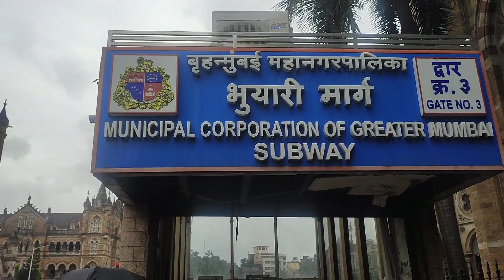Mumbai Darshan Complete Information || Bus Yatra 6 ₹ Only || Chinchpokli cha chintamani aagman 2023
Bandra fair 2023 mount mary fair 2023 tour | Bandra mount mary fair 2023 | Bandra fair
Chinchpokli cha chintamani aagman 2023 | Chinchpokli cha Chintamani aagman 2023
Chinchpokli cha chintamani aagman 2023 | Chinchpokli cha chintamani 2023 Mumbai
 झूम उठा पूरा मुंबई !
महा आगमन सोहळा 2023
Biggest ganpati aagman of mumbai
Tembhi naka dahi handi 2023 | Mumbai dahi handi 2023 | Thane dahi handi 2023

Chinchpokli cha chintamani aagman 2023, mumbai ganpati aagman 2023, chinchpokli cha chintamani 2023 aagman, chinchpokli cha chintamani aagman sohala 2023, chinchpokli cha raja 2023

In this video, i have shared all information related to chinchpokli cha chintamani aagman 2023, mumbai ganpati aagman 2023, chinchpokli cha chintamani 2023 aagman, chinchpokli cha chintamani aagman sohala 2023, chinchpokli cha raja 2023, maha aagman sohala 2023, mumbai ganesh utsav 2023
Chinchpokli cha chintamani 2023 Chinchpokli cha chintamani aagman 2023

Chinchpokli cha raja chintamani 2023 Chinchpokli cha chintamani 2023 first look

Chinchpokli cha raja ganpati aagman 2023 Chinchpokli cha raja chintamani 2023

Chinchpokli cha chintamani aagman sohala 2023

Chinchpokli cha raja aagman sohala 2023

Chinchpokli cha raja chintamani aagman sohala 2023

Maha aagman sohala 2023 Mumbai ganpati aagman sohala 2023

Mumbai ganpati maha aagman 2023

Mahaganpati aagman 2023 mumbai

Mumbai ganesh utsav 2023

चिंचपोकली च चिंतामणि 2023

चिंचपोकली च चिंतामणि आगमन 2023 चिंचपोकली च राजा चिंतामणि 2023

चिंचपोकली चा चिंतामणि 2023 का पहला लुक चिंचपोकली च राजा गणपति आगमन 2023

चिंचपोकली च राजा चिंतामणि 2023 चिंचपोकली च चिंतामणि आगमन सोहला 2023

चिंचपोकली च राजा आगमन सोहाला 2023 चिंचपोकली च राजा चिंतामणि आगमन सोहला 2023

मुंबई गणपति आगमन 2023

महा आगमन सोहला 2023

मुंबई गणपति आगमन सोहला 2023 मुंबई गणपति महा आगमन 2023

महागणपति आगमन 2023 मुंबई मुंबई गणेश उत्सव 2023
चिंचपोकळी चा चिंतामणी आगमान २०२३

चिंचपोकळी चा राजा चिंतामणी 2023

चिंचपोकळीचा चिंतामणी २०२३ चा फर्स्ट लुक

चिंचपोकळी चा राजा गणपती आगमान २०२३

चिंचपोकळी चा चिंतामणी आगमान सोहळा 2023

चिंचपोकळी चा राजा आगमान सोहळा 2023 चिंचपोकळी चा राजा चिंतामणी आगमान सोहळा २०२३

मुंबई गणपती आगमान 2023

मुंबई गणपती आगमान सोहळा 2023

मुंबई गणपती महाआगमन २०२३

महा गणपती आगमान 2023 मुंबई

मुंबई गणेश उत्सव 2023

kalachowki cha mahaganpati aagman 2023
maha ganpati aagman sohala 2023
mumbai ganpati aagman sohala 2023
ganesh aagman sohala 2023